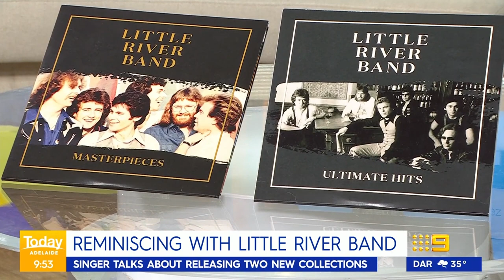Graeham Goble Interview with Richard Wilkins LITTLE RIVER BAND ULTIMATE HITS and MASTERIPIECES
Little River Band founding member Graeham Goble talks with Today Show (Channel Nine) Richard Wilkins about the new LITTLE RIVER BAND ULTIMATE HITS & MASTERPIECES compilations.
Broadcast: 16th October 2022

Little River Band ULTIMATE HITS and MASTERPIECES
On October 14th, 2022, after 5 years of planning, Universal Music will release Little River Band ULTIMATE HITS and Little River Band MASTERPIECES on CD, vinyl, and digital.

In addition, the first 10 studio albums have been remastered (with previously unreleased bonus tracks) and will be available digitally on October 14th, 2022 and expected to be released on CD in 2023.

The companion volume MASTERPIECES presents many of the songs which were band and fan favourites, but were not released as singles.
The music for the promotion trailers was composed and arranged by Nathan Goble, mixed by Joshua Goble , mastered by Ross Cockle (LRB's first recording engineer). The visuals were put together by Design Director & Motion Designer Andrew Barry.

Such a major project required many dedicated people to bring it to fruition. Thank you to Victor Marshall, Elliott Marshall, Ern Rose, Michael Costa, Tami Dickinson, Rich Dudas, Aaron Haywood, and the Little River Band alumni for their invaluable contribution.

The new CD and vinyl releases include a newly written Little River Band biography and over 70 restored photos by Victor Marshall.
Enjoy Little River Band's legacy… remastered 2022.

Unfortunately, the Little River Band that tours the United States today contains NO ORIGINAL MEMBERS. Be aware that they often use our videos, images and audio to mislead the public into believing original members will be appearing. This American band owns the trademark 'Little River Band' and this prevents the original band from performing or touring.